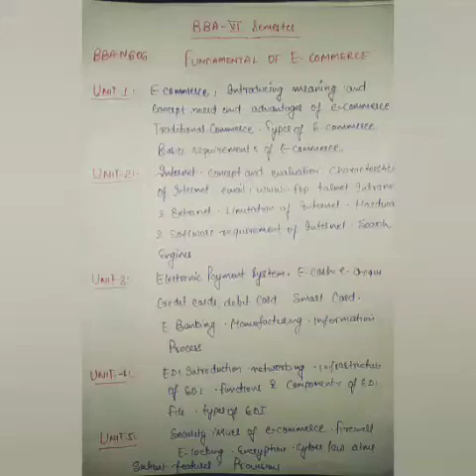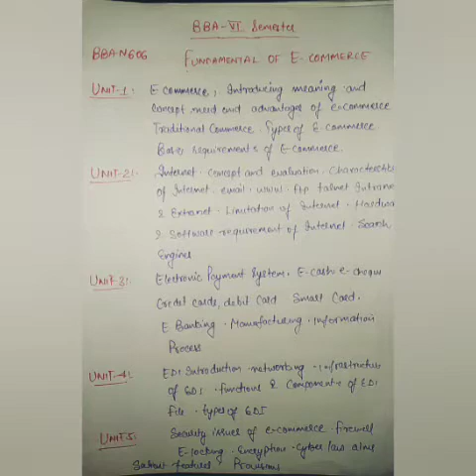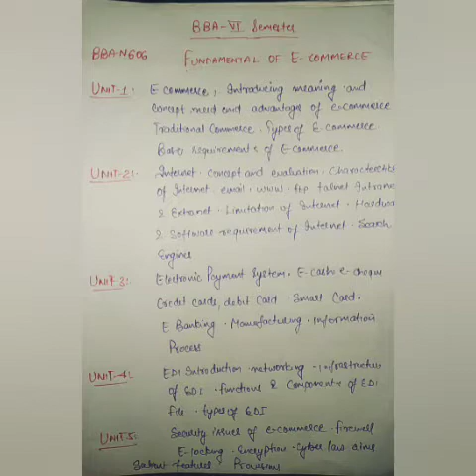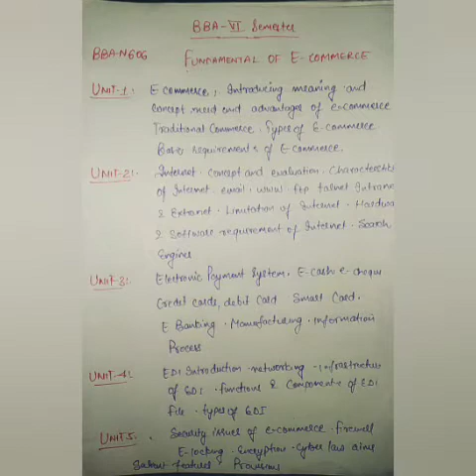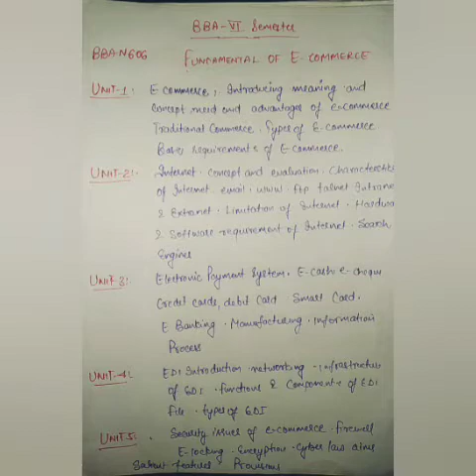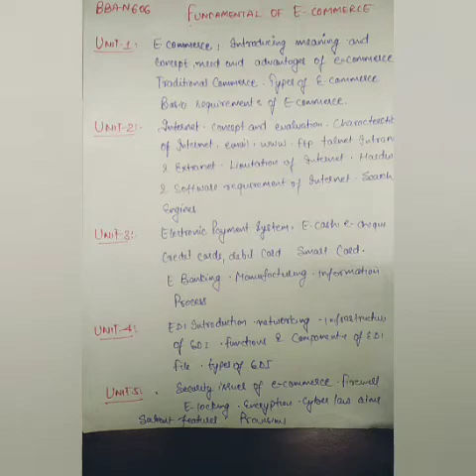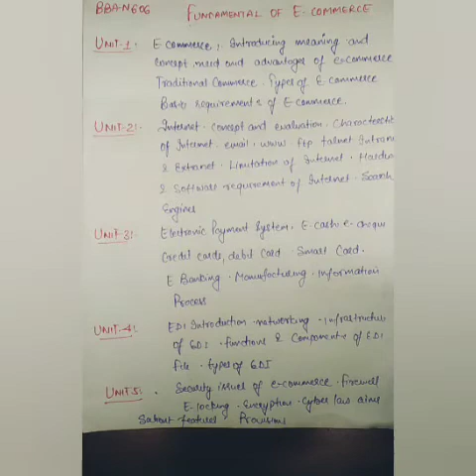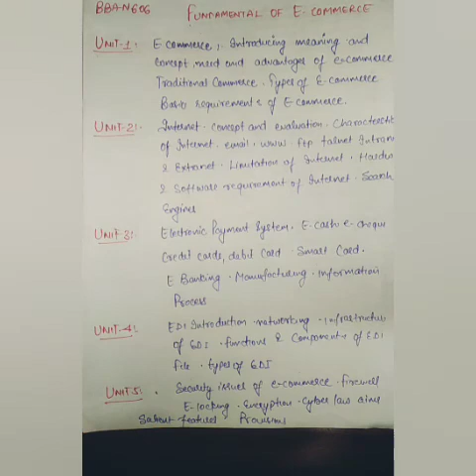E- COMMERCE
OVERVIEW ABOUT SYLLABUS